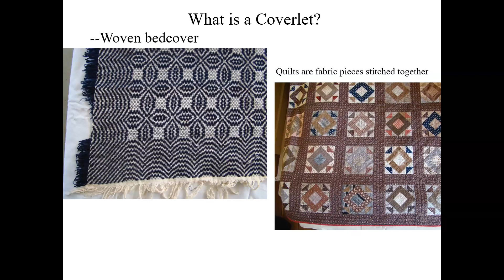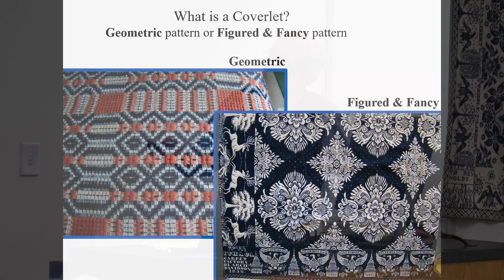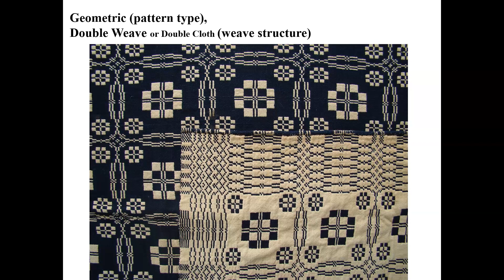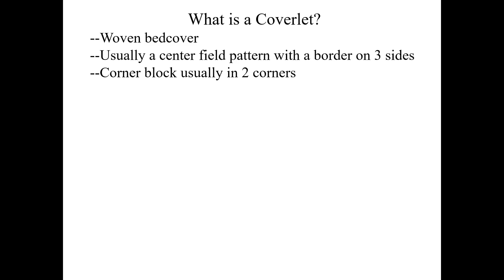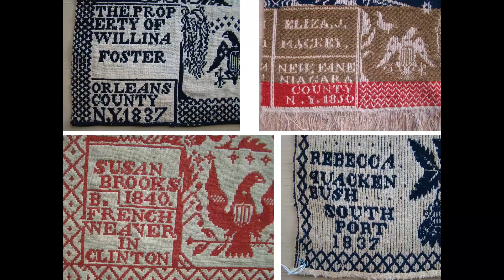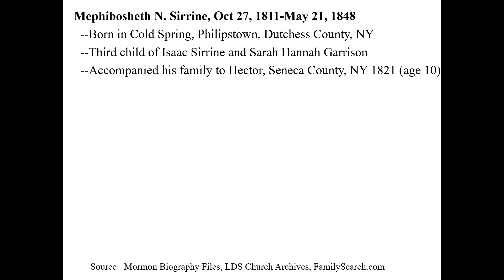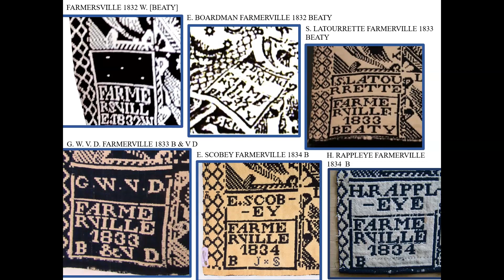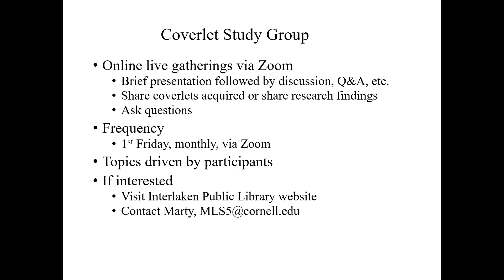Schlabach & Welser, FLX Coverlets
Coverlets are woven bedcovers that were once a common feature of American home furnishings and are now often treasured family heirlooms. Most 19th century homes had spinning-wheels and looms, and household women wove an array of cloth types, including geometric patterned coverlets, for family use. Professional weavers, who earned some or all of their living practicing their trade, also wove specialty textiles.  “Figured & Fancy” coverlets, woven bedcovers that included curvilinear floral and architectural elements rather than only geometric patterns,  were one of these specialty items, requiring equipment usually only found in the professional weave shop. In a talk presented as part of Mann Library’s spring event series focused on fiber arts and sustainable fashion, former Mann librarian Marty Schlabach and horticulturalist Mary Jean Welser '78  tell the story of coverlet weaving in the Finger Lakes region of New York State. Following a broad introduction to the coverlet tradition, they focus on the coverlet weavers of one particular Finger Lakes town, Farmerville, known as Interlaken today.